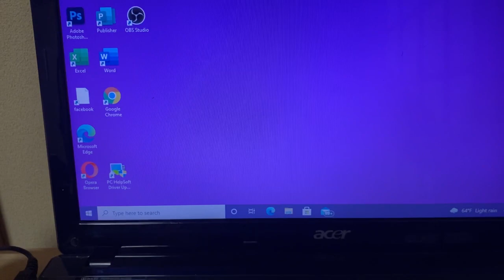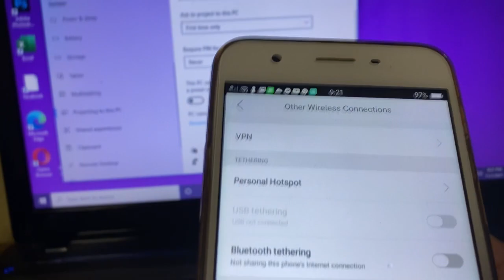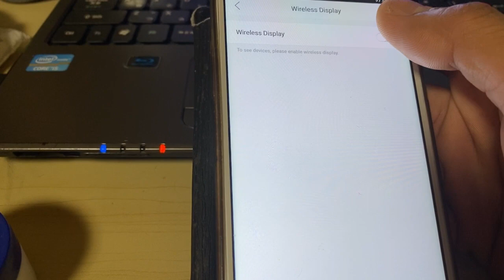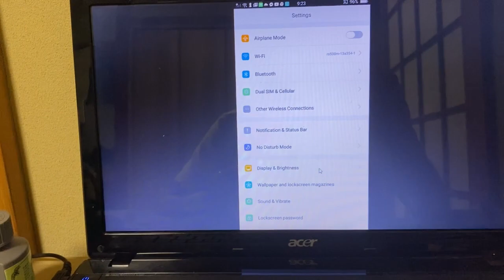How to Cast Android Screen to PC | Screen Mirror| Wireless Screencast